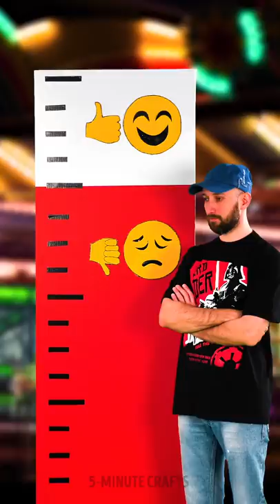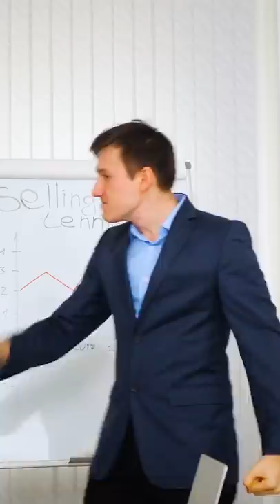THE TRUTH ABOUT BEING A SHORT || 26 CRAZY HACKS AND FUNNY MOMENTS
Timestamps

00:01 Funny way to get taller fast
01:00 Suitcase trick for a party
02:47 When I meet a handsome guy
03:10 A very bad day
04:26 Slippy shoes?
05:33 Ruining a birthday party
09:05 Weird ways to deal with stress
12:38 Upgrade your old clothes into something you’ll love again
15:21 Hacks for couples living together